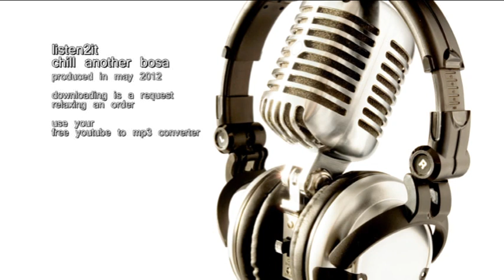listen2it: Chill another Bosa.avi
relaxing music for chilling in bosa style produced by Peter Pfändler Switzerland